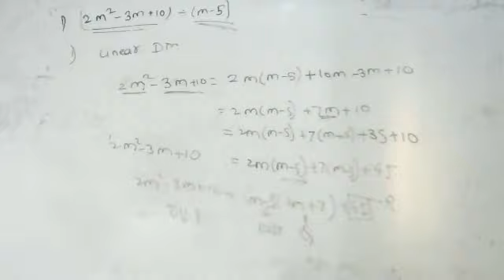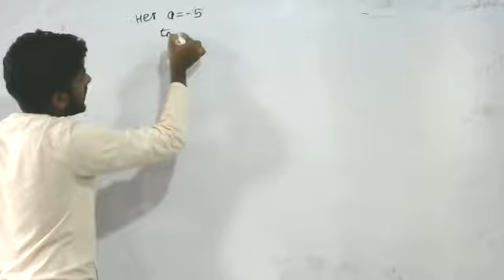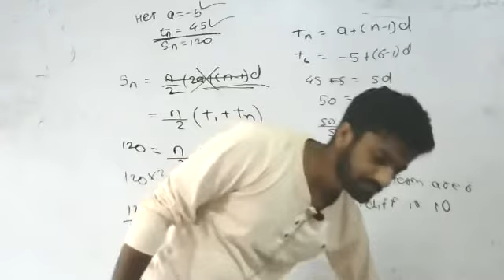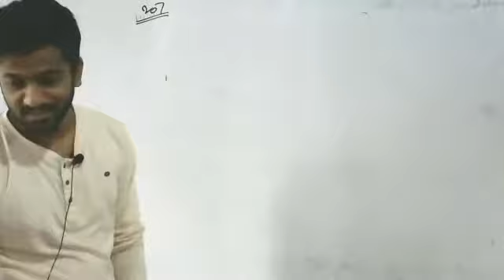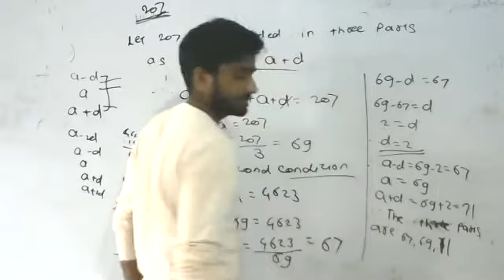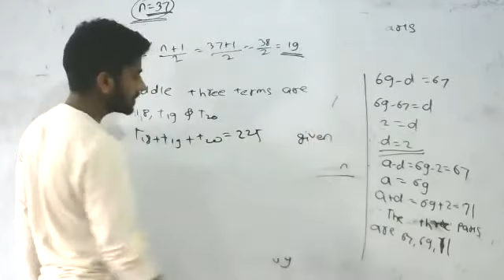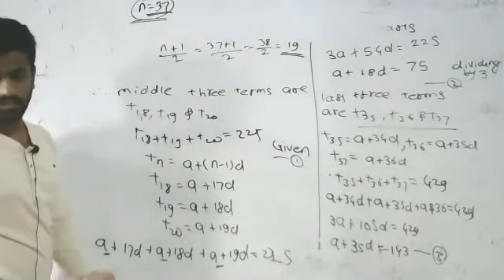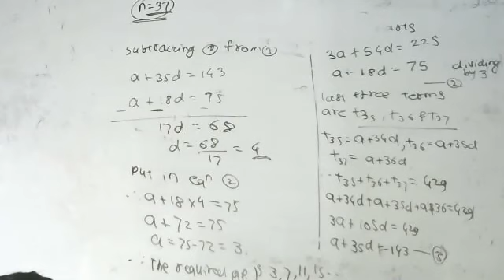10th ap 12